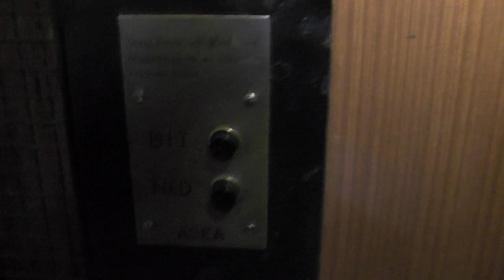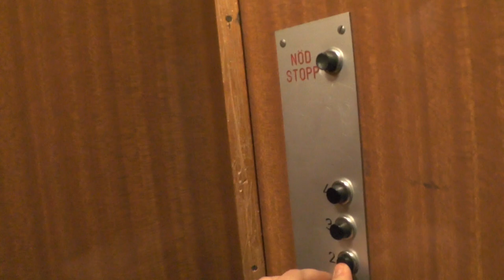Classic ASEA Traction elevator @ Hornsgatan 83, Stockholm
Manufacturer:
Installation year:
Current moderniser:
Latest modernisation year:
Serial Number:
Capacity: _Kg (_lbs.) - _ Persons
Floors: _ =

Location: Hornsgatan 83, Stockholm (Södermalm) SWEDEN!